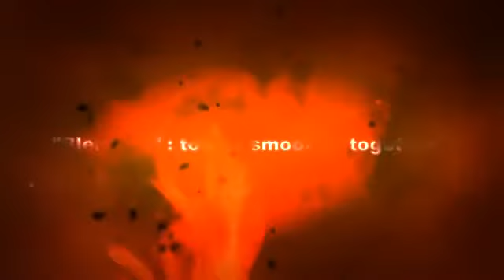The Ultimate Bon Jovi Tribute Promo Video